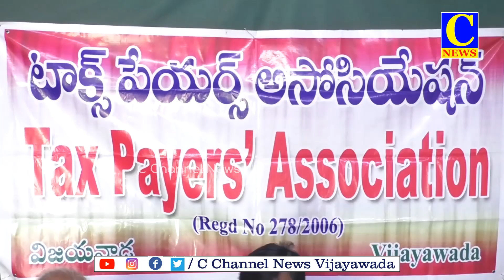23-07-2024 EVENING NEWS PART 2